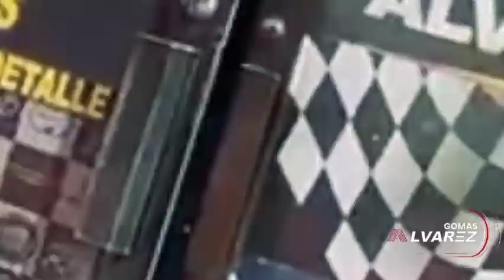ESO NO DESVISTE HACERLO JANDY